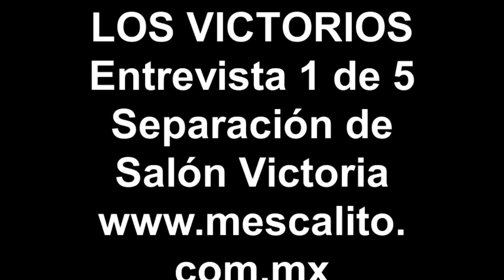LOS VICTORIOS Entrevista 1 de 5 Separación de Salón Victoria